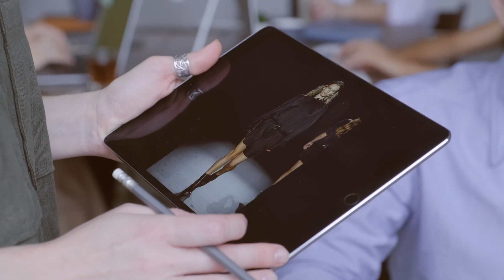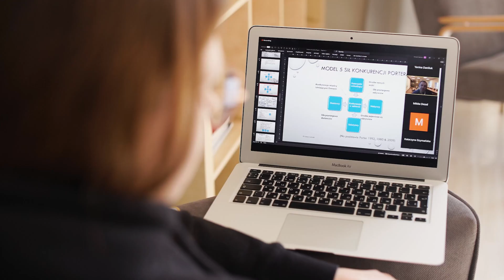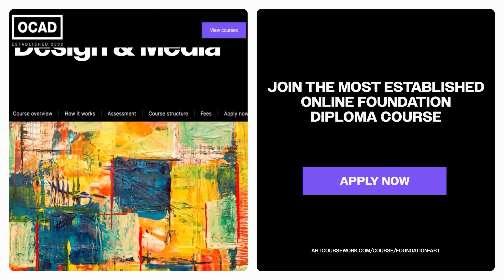The ONLINE FOUNDATION DIPLOMA in Art, Design and Media with the Online College of Art and Design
Thousands of creatives who dreamt of a creative career have achieved their dream by studying formal art and design qualifications FROM HOME with the Online College of Art & Design OCAD..

Are you into photography, architecture, fine art, animation, fashion, games design, textiles, furnishings, automotive design, sculpture, music? All of these passions are now lucrative careers as the world's employers are desperate for creatives. The creative industries are booming - Google it!

We can get you to University and into your dream career!